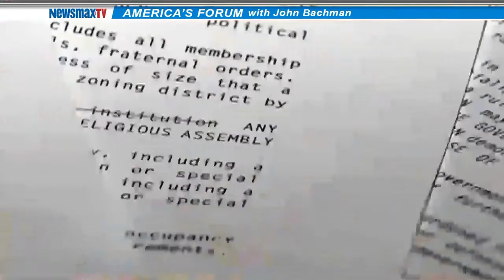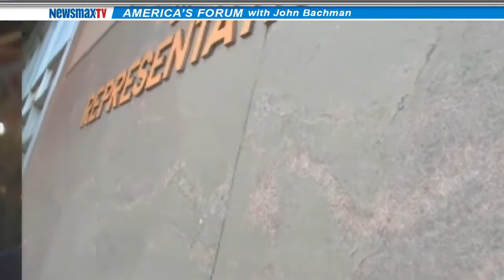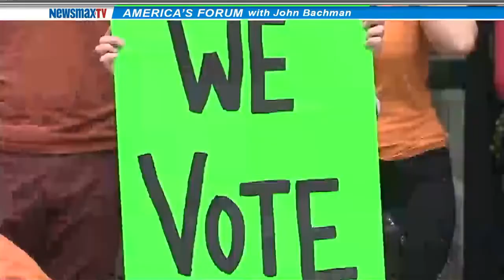David Patten- Newsmax's Senior Editor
discusses the latest from the Ukraine and other news of the day.